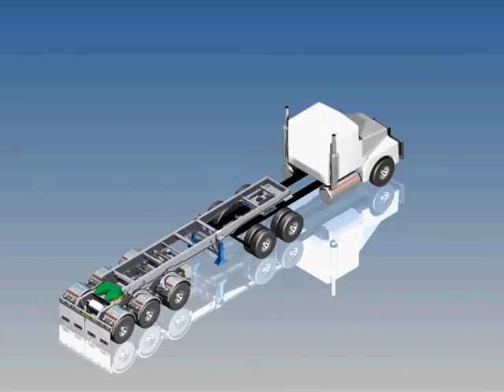25m SLIDER B Double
Muscat designed and built NSW's first B Double tipping combination, way back in the 80s. 30 years later, it's still going strong -- carting coal in Illawarra.